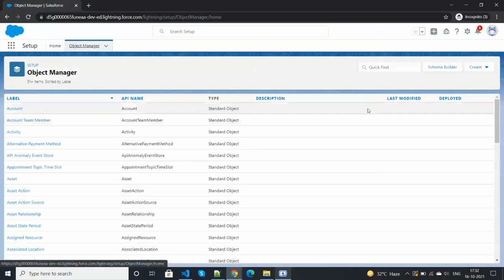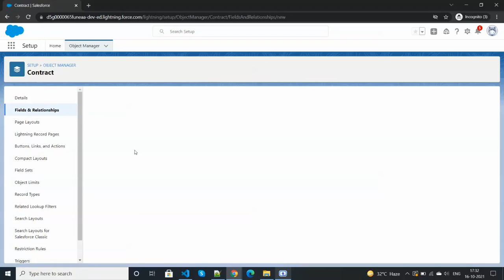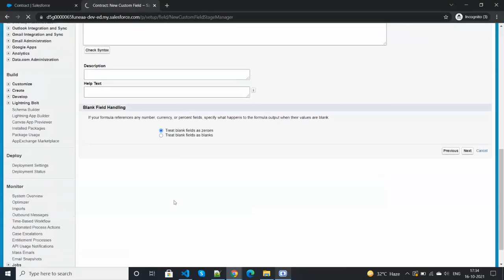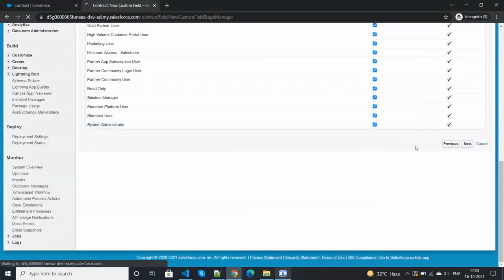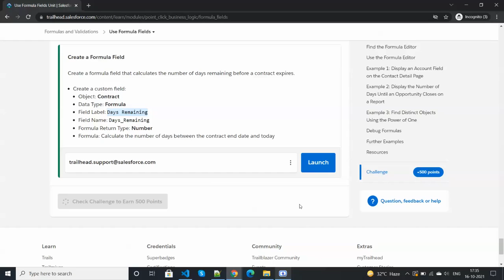Use Formula Fields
Use Formula Fields Trailhead Solution

And thank you so much for your support and helping each others in the comment section, you are the best.
Like if this helped you, so it can help others too, please.

SunnySfdc...